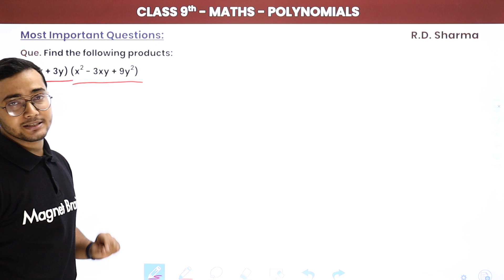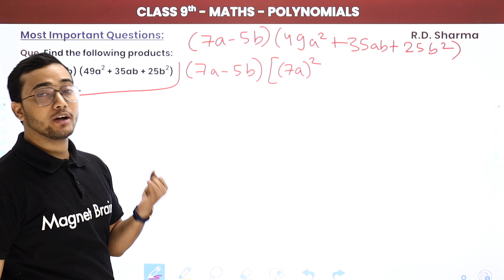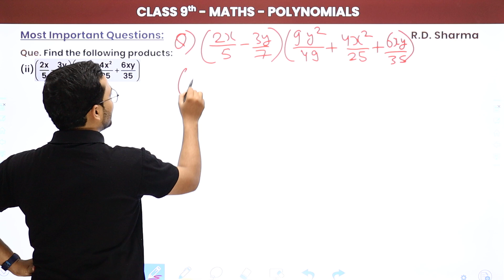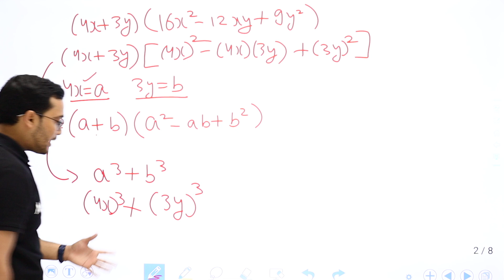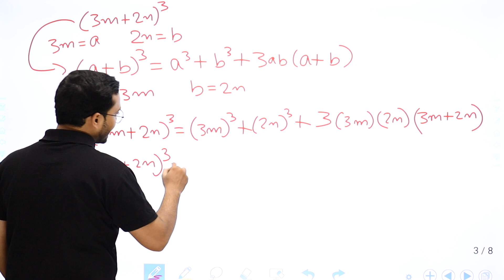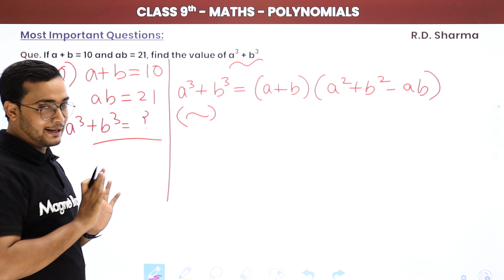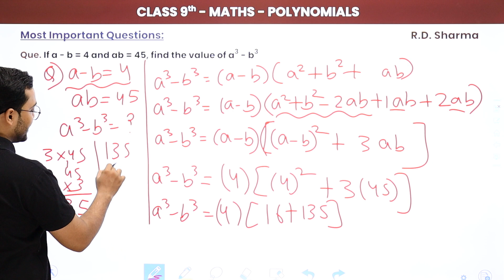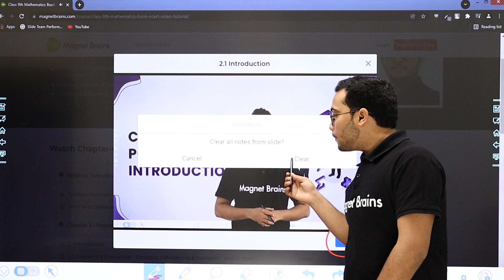Polynomials - Most Important Questions (Part 10) | Class 9 Maths | CBSE 2024-25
✔️ Class: 9th
✔️ Subject: Maths (RD Sharma)
✔️ Chapter: Polynomials
✔️ Topic Name: Polynomials - Most Important Questions (Part 10)
✔️ Topics Covered In This Video (By Gaurav Sir): This video will provide an in-depth discussion on the most important questions of chapter Polynomials of the Class 9th Maths RD Sharma book. The video will be presented by Gaurav Mishra Sir, who is an experienced trainer in Mathematics. He will explain the concepts, topics, and problems of Polynomials step by step with the help of real-life examples. The video is beneficial for students and teachers alike, as it will provide an insight into the topics, as well as useful tips and tricks to master the chapter.
00:00 Introduction
02:05 Important Questions: Question - 1
16:55 Question - 2
31:30 Question - 3
55:28 Question - 4
1:02:49 Question - 5
1:07:53 Exercise 4.4: Question - 1 & 2
1:15:26 Question - 3
1:15:50 Website Overview

class 9 polynomials important questions
rd sharma polynomials practice
polynomial functions review
key concepts in polynomials
exam preparation for polynomials
solving polynomial problems
ncert solutions for polynomials
understanding polynomial equations
daily practice for class 9 maths
polynomial identities and properties
class 9 maths revision session